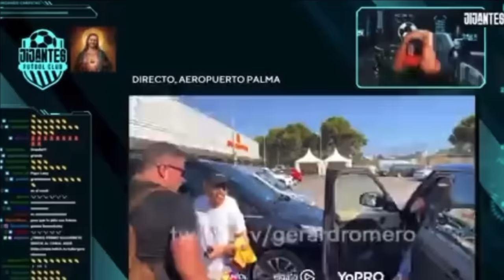Le HANSI FLICK BALL 🔥 🔥 Barça vs Athletic Bilbao (2-1) - Le debrief